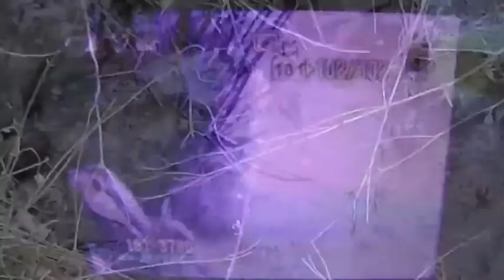Living Islands Clip nº4: Dans un pays de saules.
This is the fourth video clip in Living Islands Project.  We are walking across green pastures, this time,  wandering through the straight lines of bushes and huge trees growing on the edges of farmers properties,  feeling the presence of wood, the structure of trunks and branches, the visual character of these plantation of willows, poplars, and ashes that seems to be keeping square islands of grass for the eyes of the sky. The images have been took somewhere on the border, between french and spanish mountain valleys of Catalonia...  Music is created also for this clip,  trying to reach a suitable sense for the experience...